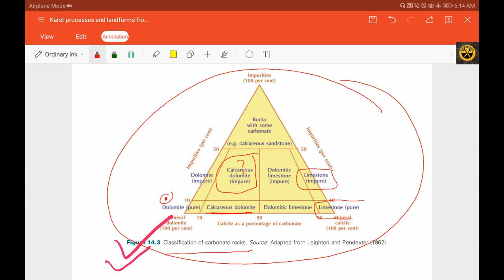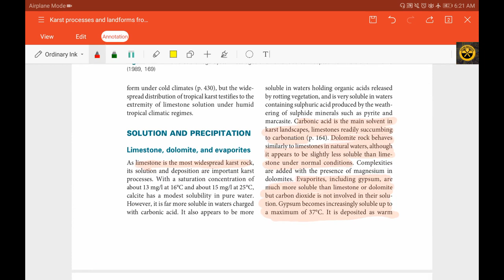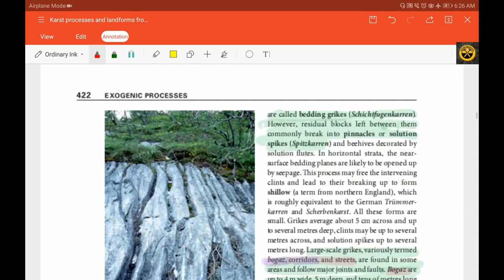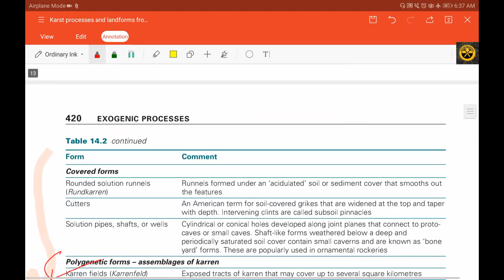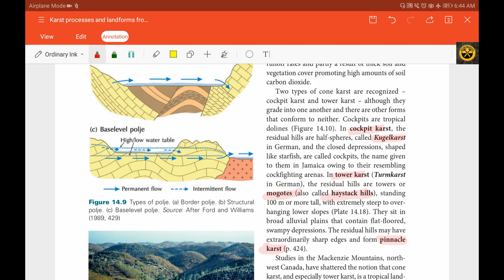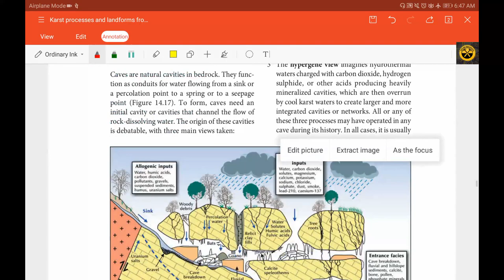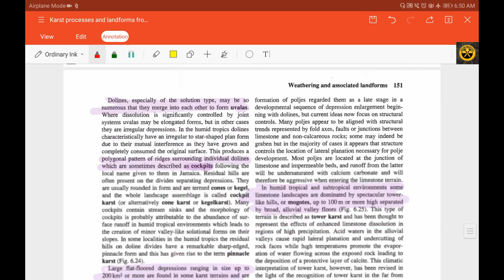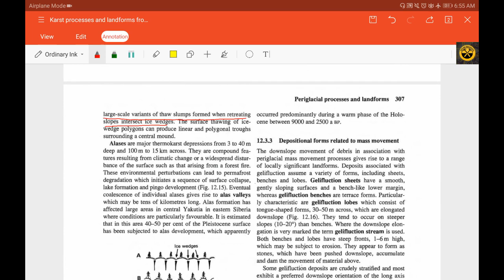GEOMORPHOLOGY Lecture-7 ||HUGGETT CH-14 & SUMMERFIELD|| KARST PROCESSES AND LANDFORMS ||GEOLOGY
In this course wee will together complete the Geomorphology syllabus along with  solving previous year questions after completing the course...

Here we will followed 3 books
1) MICHAEL A SUMMERFIELD

4. RICHARD JOHN HUGGETT